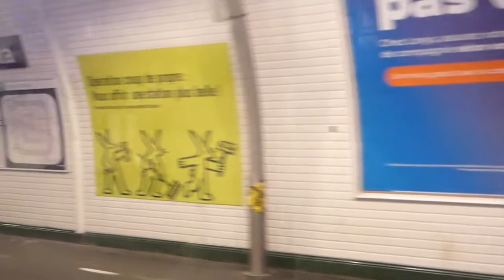Métro ligne 3 - De gambetta à Père Lachaise - MF67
Parcours de la station Gambetta (Paris) a Père Lachaise.